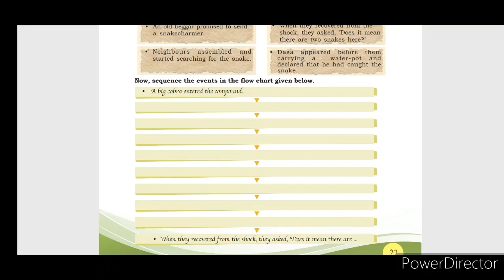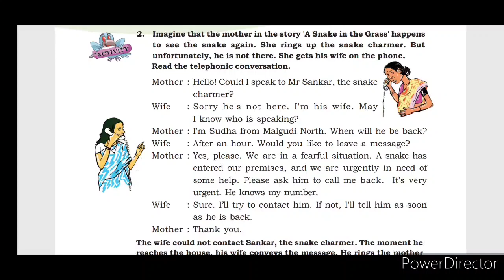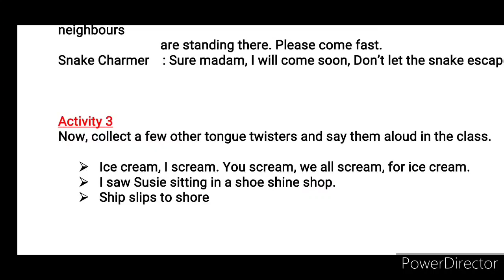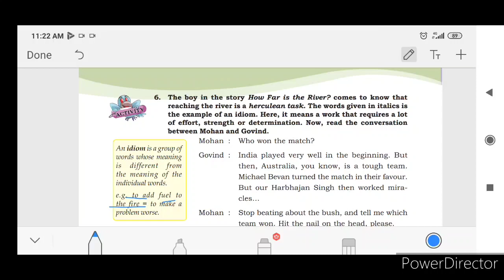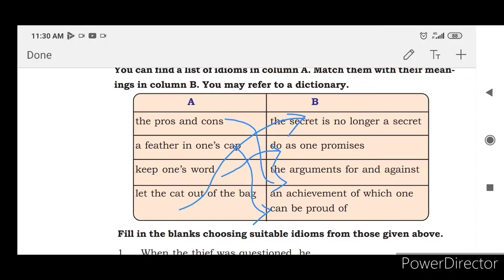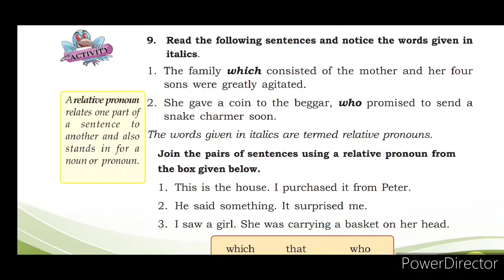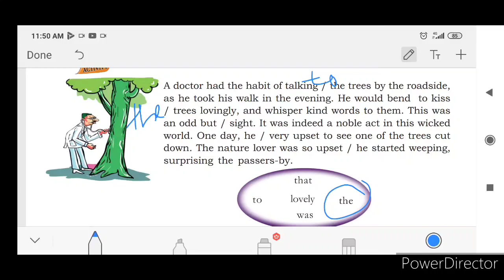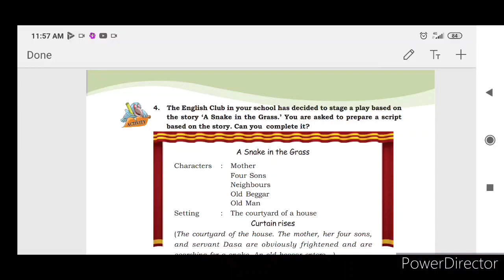A Snake in the grass Activity Class 7 English Unit 3 part 1l Scert keralasyllabus Malayalam exp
Malayalam explanation of activity